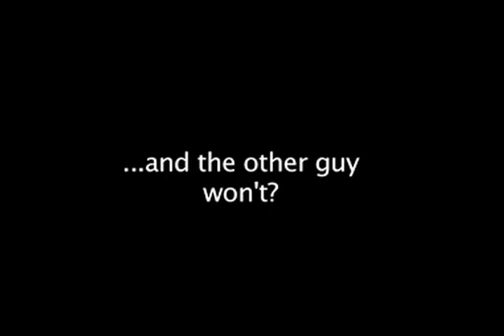Obama and race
What would Obama do?